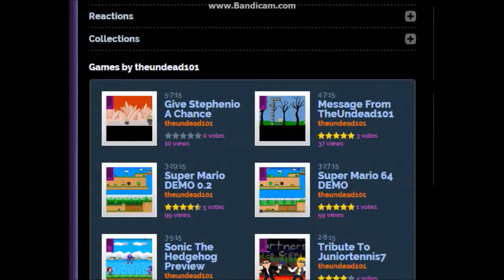npc10000 Plays Your Sploder Games: Gushing over Super Mario 64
My behaviour in this episode was atrocious.